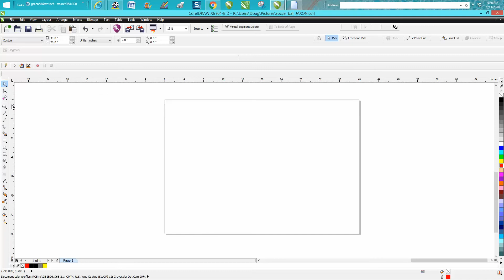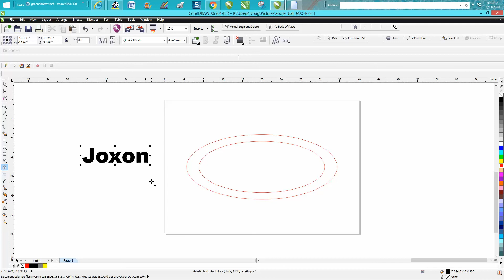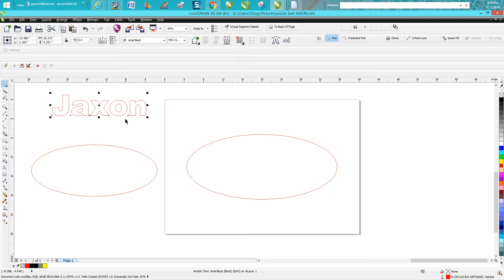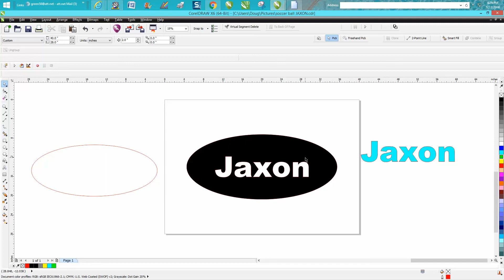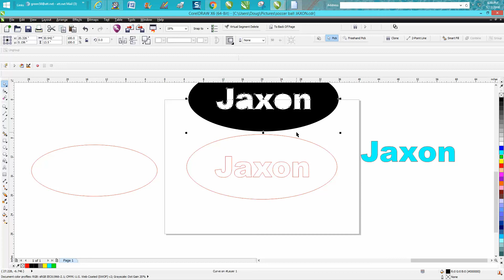Corel Draw Tips & Tricks Paint and Replace MDF